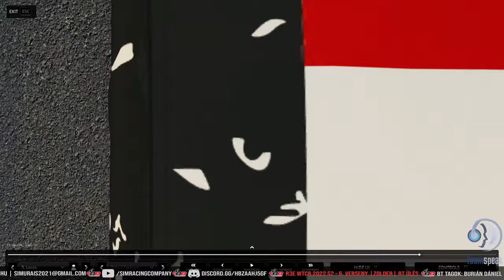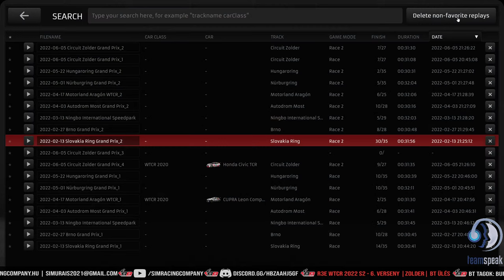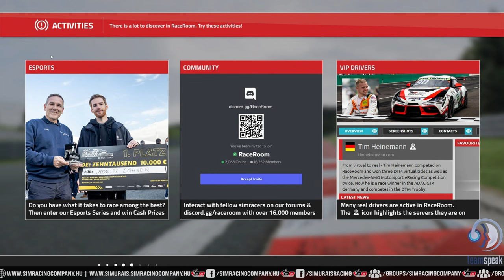Sim Racing Company - WTCR 2022 S2: 6. verseny | Zolder | Versenybírósági ülés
Kiemelt partnereink a TeamSpeak, a Simurai's, az AgriaSimRacing és a The Sim Grid!

Akik eddig támogattak minket 2021-ben és 2022-ben:
- Auth Gábor
- Bíró Antal
- Pichler Balázs
- ZentaI Gyula
- Békefy Tamás
- Földesi Péter
- Neukum Ferenc
- Simon Péter
- Pómizs Dániel
- Szanyi Gyula
- Ungvári Rajmund
- Csépány László
- Érsek Péter
- Kovácsfi Norbert
- Lengyel László
- Mezei Gábor
- Ducsai Norbert
- Darabos Attila
- Mekis Edvin
- Tóth Balázs
- Simon Tamás